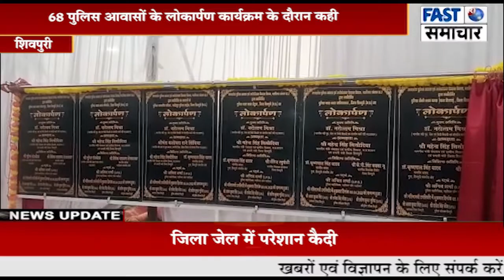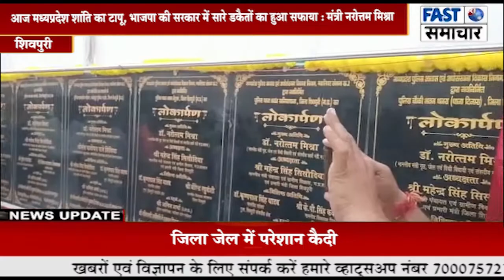आज मध्यप्रदेश शांति का टापू, भाजपा की सरकार में सारे डकैतों का हुआ सफाया : मंत्री नरोत्तम मिश्रा